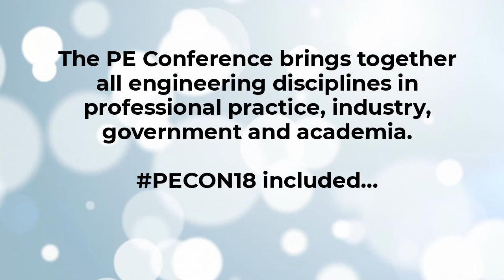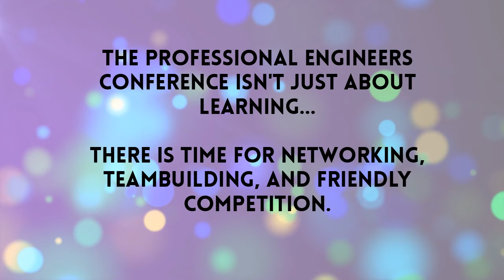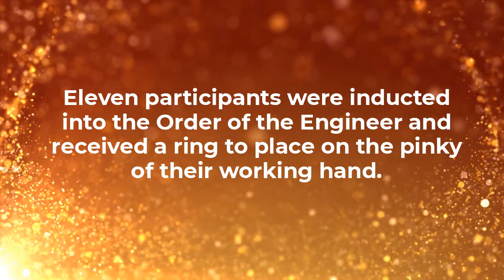2018 Professional Engineers Conference Highlights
From July 18–22 in Las Vegas, at Caesars Palace, NSPE members enjoyed an exciting week full of exceptional education programs, speakers, and great networking.

Here are the conference highlights...